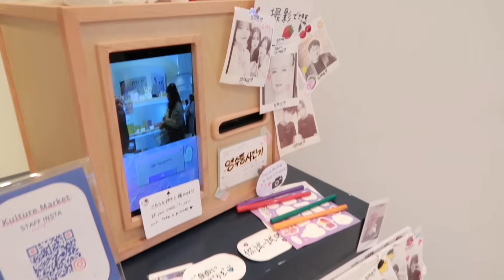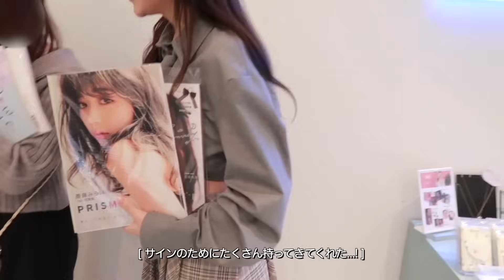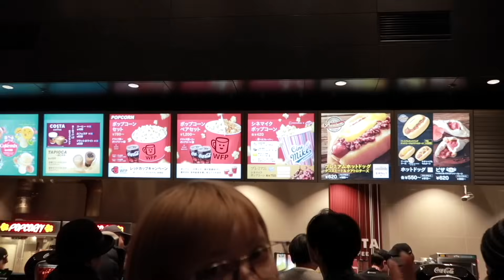【Vlog】原宿+渋谷🗼幸せな2日間!(ft.映画,おうちご飯with つばさちゃん+ノアちゃん)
美容と健康に特化した情報はオンラインサロンに全て載せてます🌼
 斎藤みらいの老けない美容習慣塾 - DMMオンラインサロン